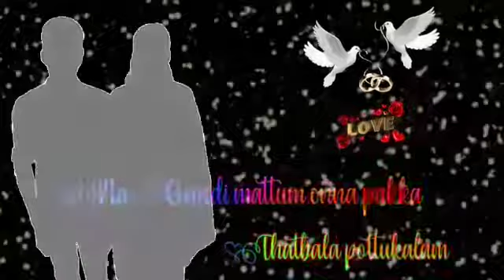Varam thedi ooru oora Tamil whatsapp status